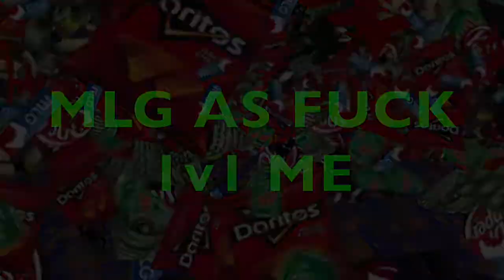QuickScope 1v1 ME Bro0o0 - (Black Ops III)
YES I AM MLG, NO I WON'T 1V1 YOU, and no i don't play this game often...lol Enjoy(;